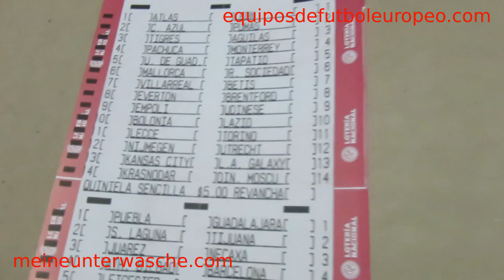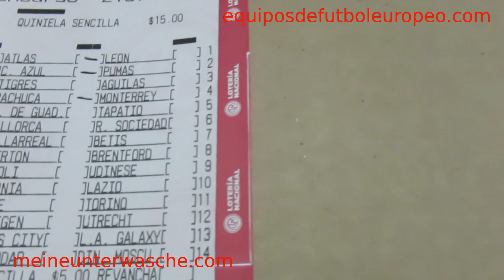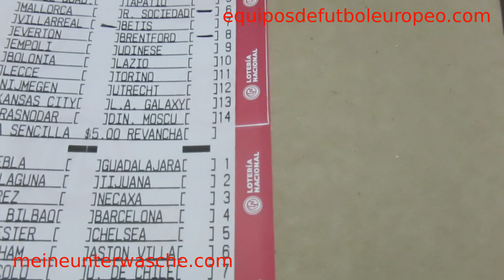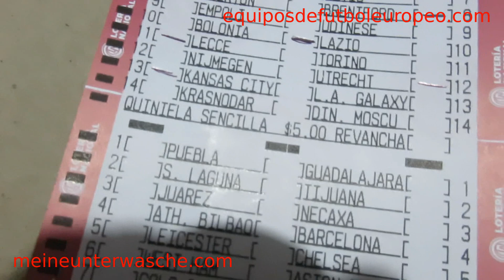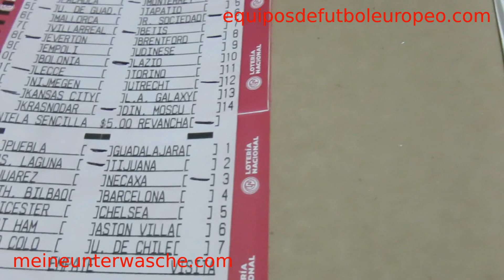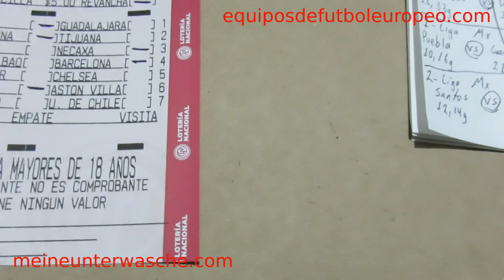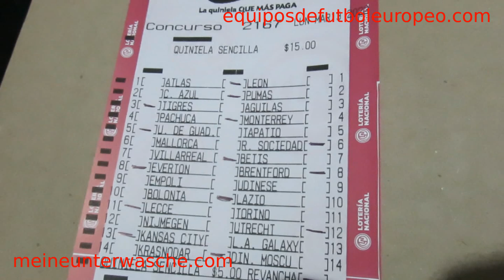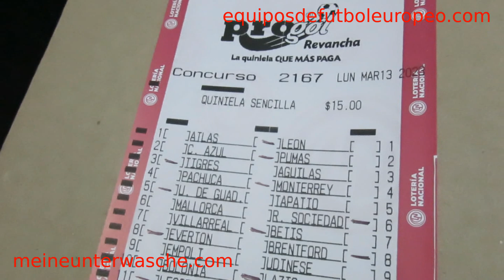PROGOL y REVANCHA 2167 $8,000,000.